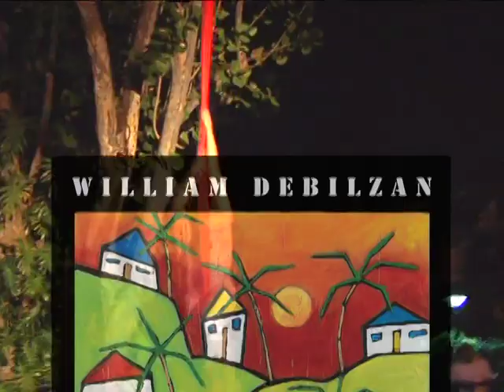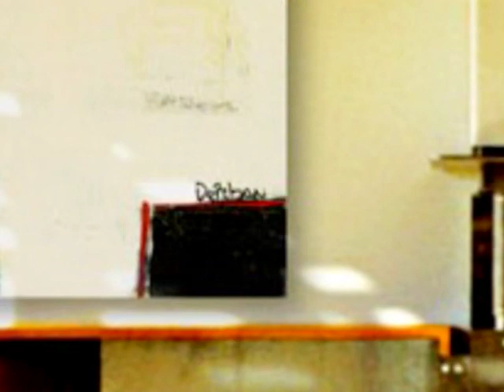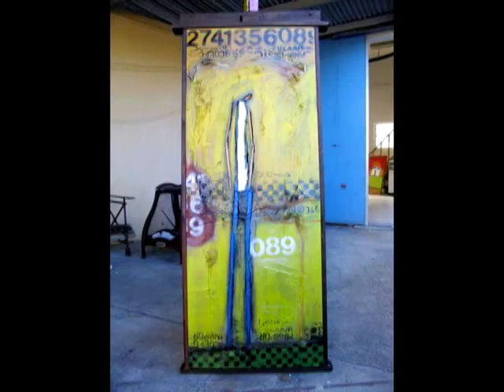William DeBilzan - South Florida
Art work by William DeBilzan